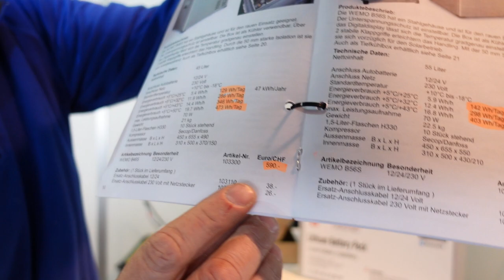Wie gross muss der Ladebooster sein? Test Bericht Erfahrung WCS Schaut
Wie gross muss der Ladebooster sein